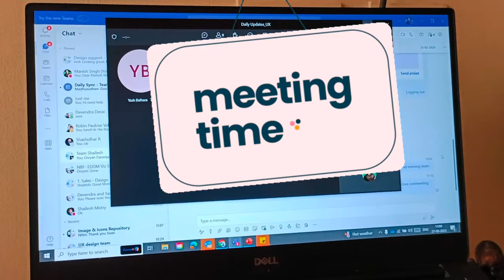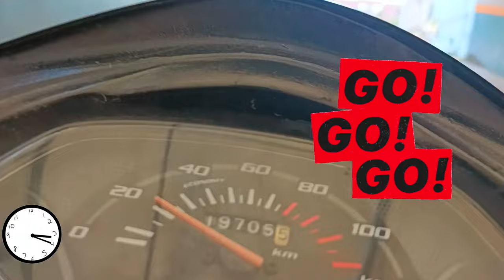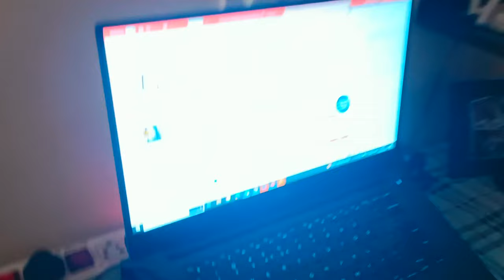Aaram ka mamla hai aaj 😴😴cute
Aaram ka mamla hai aaj